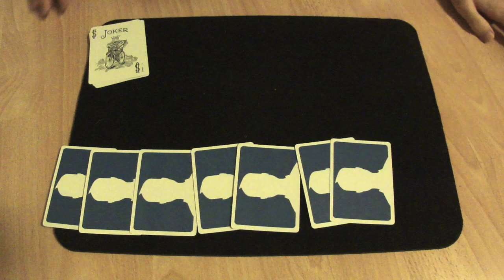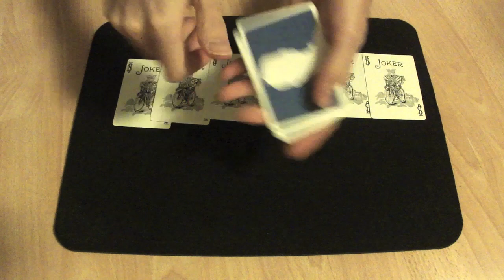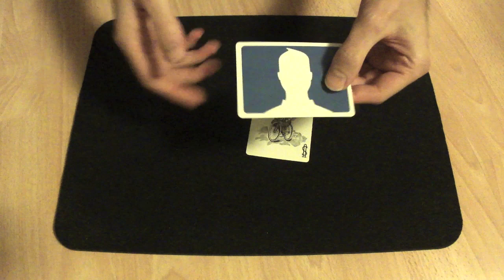Az eltűnt bicikli esete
Egy nagyon aranyos, sztoris bűvésztrükk, amiben eltűnik, majd megkerül egy ruhatárba leadott bicikli. Bizony, jól hallottátok, nálunk bármi megtörténhet, még az is, hogy biciklit adnak le a ruhatárba. :D

Köszönet a trükkért Fülöp Tibornak.